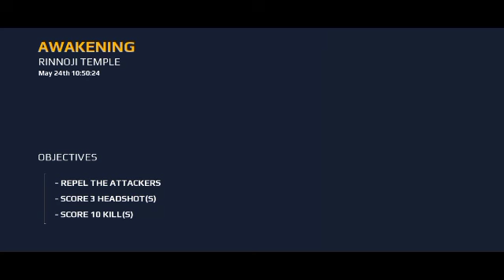Modern combat 5 game play part 1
fast-paced military FPS with a thrilling solo campaign and 10 multiplayer game modes, including Battle Royale. Pick from 10 customizable soldier classes and 100+ weapons and test your combat skills on one of the 11 multiplayer maps, or in the weekly eSports tournaments

MODERN COMBAT 5 IS AN INTENSE FPS that offers everything from 60-player BATLLE ROYALE action to 1v1 duels, plus a thrilling solo campaign that will take you from Venice to Tokyo to stop an apocalypse.

SYSTEM REQUIREMENTS
MINIMUM:
OS: Windows 7 SP1 or newer
Processor: Intel(R) Core(TM)2 Duo CPU E7500 @ 2.93GHz (2 CPUs), ~2.9GHz
Memory: 2 GB RAM
Graphics: NVIDIA Geforce GT 220
DirectX: Version 11
Network: Broadband Internet connection
Storage: 4 GB available space
Sound Card: DirectX compatible
Additional Notes: Currently not optimized for touchscreen devices
RECOMMENDED:
OS: Windows 10
Processor: Intel(R) Core(TM) i5-4460 CPU @ 3.20GHz (4 CPUs), ~3.2GHz
Memory: 4 GB RAM
Graphics: NVIDIA Geforce GT 730
DirectX: Version 11